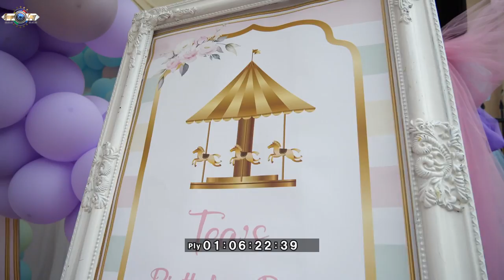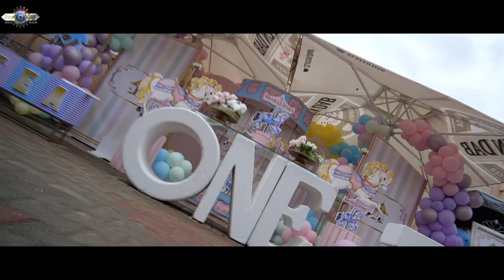Tea's First Birthday Party Kaj Tace & Adamka Ork.Dzambo Agusev & Ross Bend Studio Cavit 4K 070973472